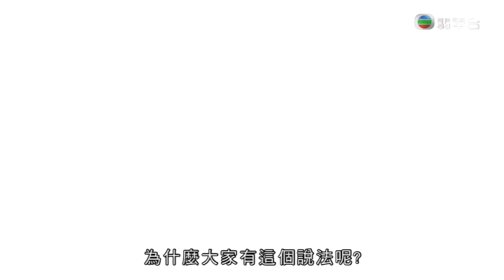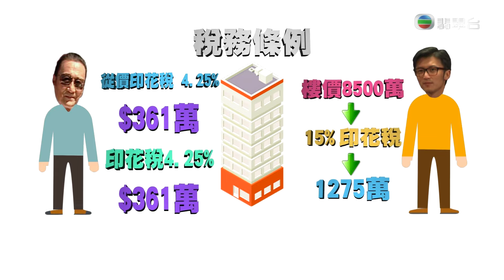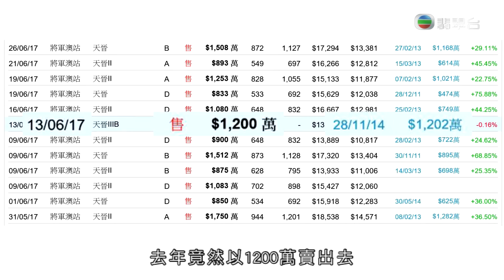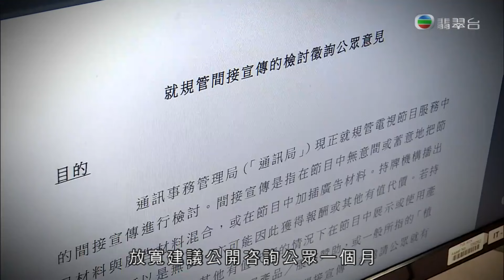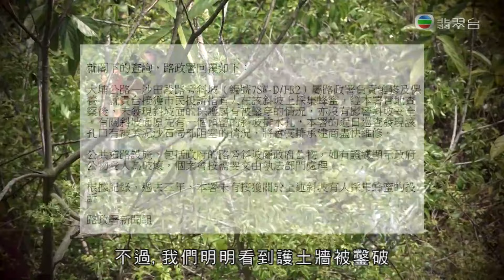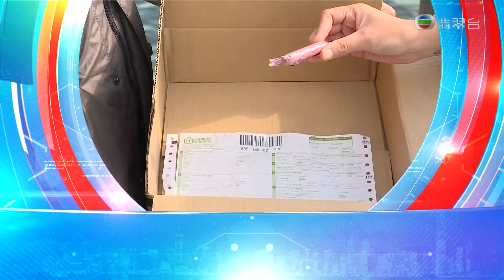東張西望｜政府壓抑樓市辣招或存漏洞｜沙田疑為採蜂蜜非法破壞護土牆｜政府就放寬電視植入式廣告作諮詢｜朱凱婷 陳庭欣 區永權 朱智賢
政府為壓抑樓市而推出「辣招」，當中或存在漏洞。有指只需借用直系親屬名義作首次置業，及後再把物業轉回名下，便可避開高額稅項。傳聞有藝人亦這樣「曲線」買豪宅，律師分析有關做法。

沙田大埔道有人疑為採集蜂蜜，非法破壞斜坡護土牆，隨時構成塌坡危機！攝製隊直擊採蜜過程；醫生則講解服用野生蜂蜜的健康風險。

政府正就放寬電視植入式廣告作諮詢，廣告商、業界代表及市民有何意見？陳凱琳出席活動，大談和男友鄭嘉穎的甜蜜事。